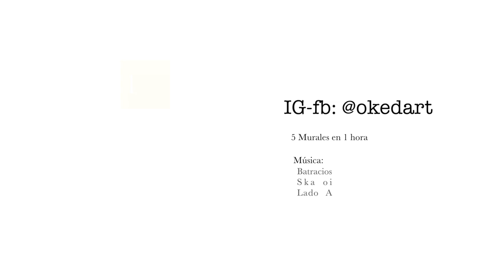una sola toma de 5 murales distintos.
sigue mi canal @oqueda

Nació de la idea de cuando una cámara esta prendida y no corta, implica grabar recorridos, tiempo de espera , personas que se atraviesan y logras capturar como en una cápsula del tiempo .Asi que realizamos una sola toma, sin cortes, una temporada de mi vida donde estaba trabajando en varios Murales paralelos. en la ciudad de guadalajara